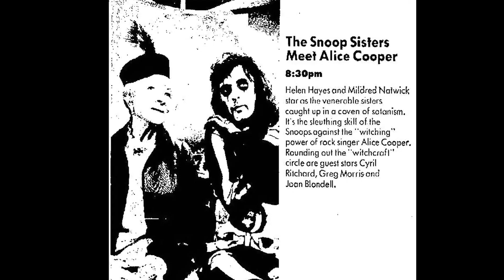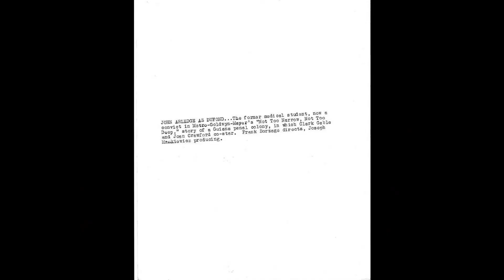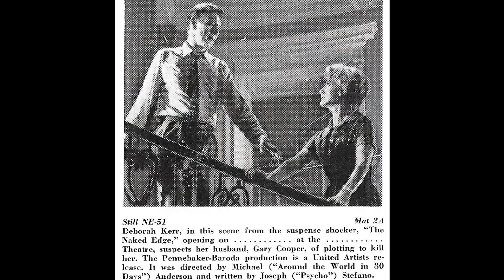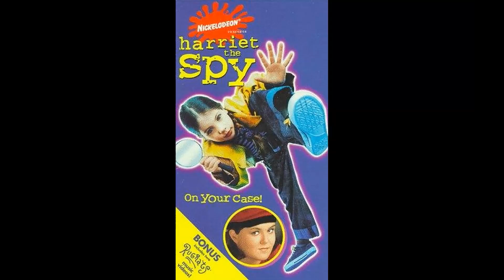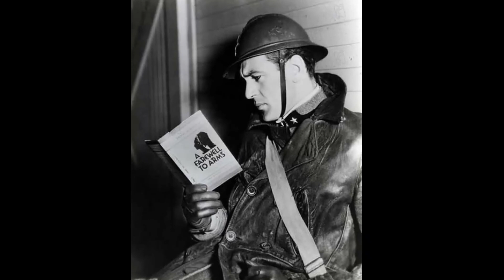Surprising Facts About A Farewell to Arms Movie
Helen Hayes as Catherine
Gary Cooper as Frederic
Adolphe Menjou as Rinaldi
Mary Philips as Ferguson
Jack La Rue as Priest
Blanche Friderici as Head Nurse
Mary Forbes as Miss Van Campen
Gilbert Emery as British Major
Alice Adair as Cafe Girl
Henry Armetta as Bonello
Herman Bing as Swiss Postal Clerk
Agostino Borgato as Giulio
Robert Cauterio as Gordini
Marcelle Corday as Swiss Nurse
Gino Corrado as Italian Soldier
Peggy Cunningham as Molly
George Humbert as Piani
William Irving as Frustrated Opera Singer
Doris Lloyd as Nurse
Fred Malatesta as Manera
Paul Porcasi as Harry
Tom Ricketts as Count Greffi
Frederick Sullivan as Swiss Café Patron